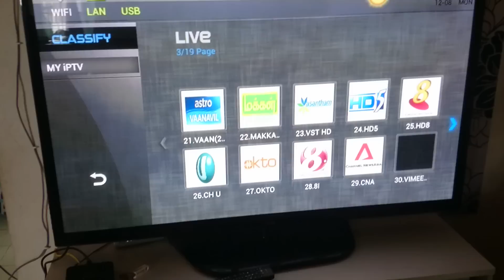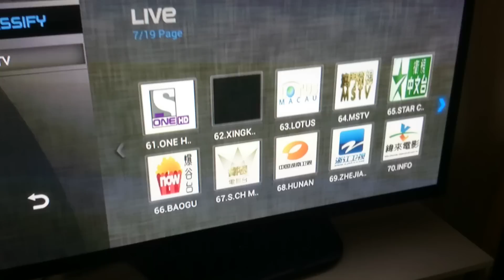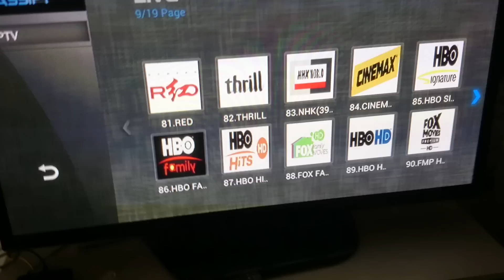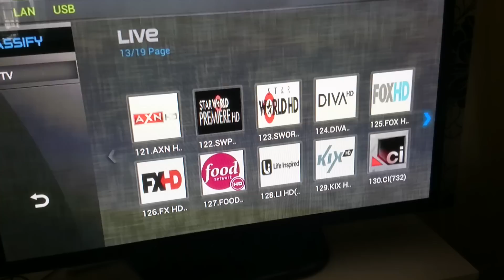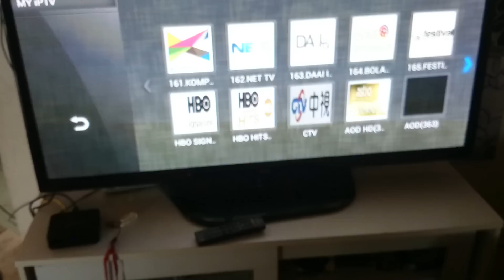My IPTV: 173 Channel termasuk 48 Channel HD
Hubungi 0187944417 untuk dapatkan promosi RM40 Sebulan.